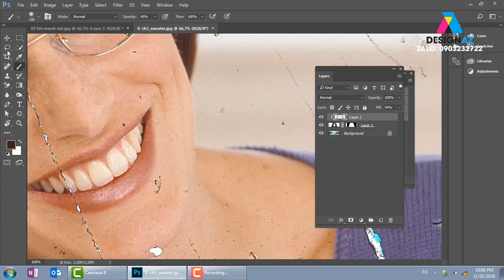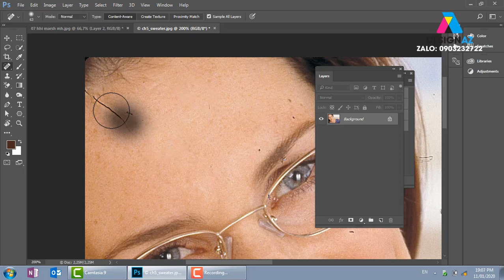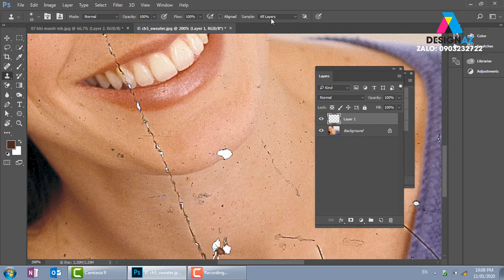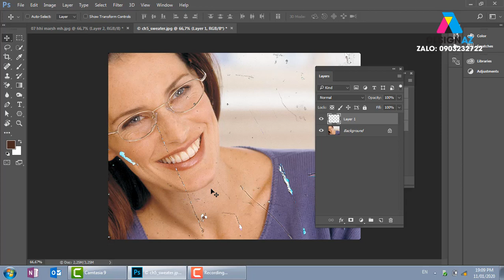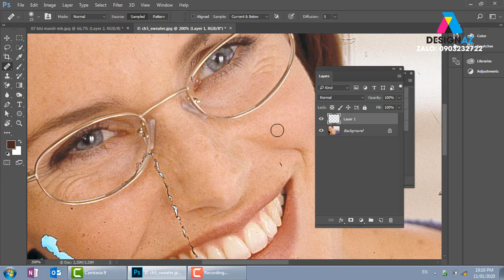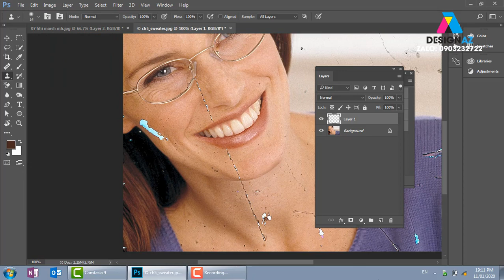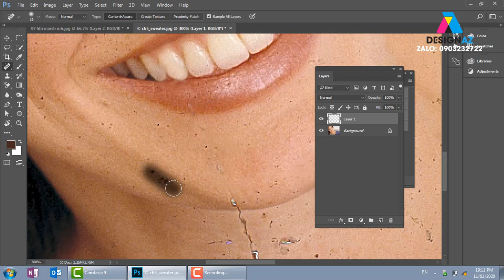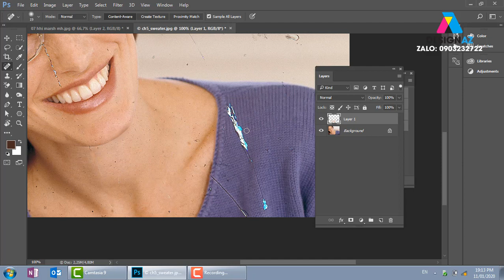Làm thế nào đễ phục chế ảnh trong photoshop, Học thiết kế đồ họa Design AZ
KÊNH PHÁT HỌC THIẾT KẾ LOGO

học thiết kế đồ họa,thiết kế đồ họa,Ngành thiết kế đồ họa,học photoshop,photoshop online,Phần mềm chỉnh sửa ảnh,thiết kế logo,thiết kế banner,thiết kế standee,thiết kế menu,Làm thế nào đễ phục chế ảnh trong photoshop,Học thiết kế đồ họa Design AZ